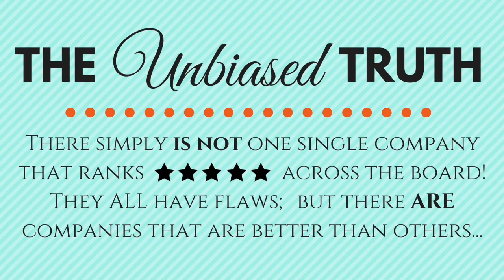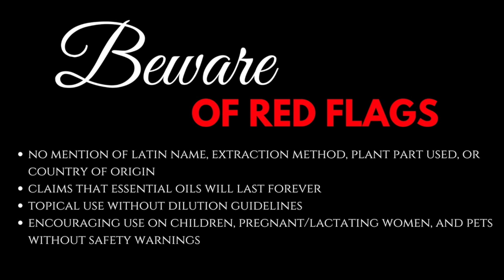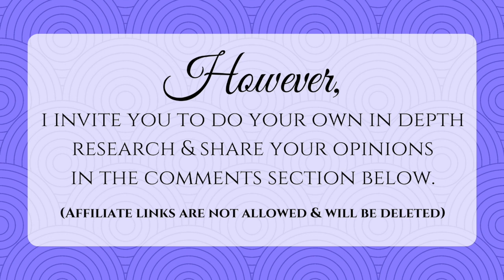Essential Oils 101: The BEST Essential Oils BRAND - The UNBIASED Truth!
Essential Oils 101: In this video, I give you an overview of 10 of the top essential oil brands, compare them apples to apples, and finally, reveal the BEST essential oils brand, based my unbiased opinion.

I encourage you to do your own research as well and come back to us with your findings. The essential oil companies mentioned in the video are below (with links):

1. Eden's Garden - 100% Pure Essential Oils

2. NOW Foods Essential Oils

3. Starwest Botanicals

4. Miracle Essential Oils

5. Anjou

6. 365 - Whole Foods

7. Plant Therapy

8. Mountain Rose Herbs

9. Doterra Essential Oils

10. Young Living Essential Oils

Essential Oil RESOURCES to Purchase on Amazon

1. Fractionated COCONUT OIL (to dilute oil for safe topical use)

2. THE BOOK: Essential Oils Natural Remedies: The Complete A-Z Reference of Essential Oils for Health and Healing

3. Essential Oil DIFFUSER

4. Essential Oil Diffusing NECKLACE

5. Essential Oil Amber Glass Roller BOTTLE

We're dedicated to teaching holistic wellness, naturally improving life without the use of toxic chemicals.